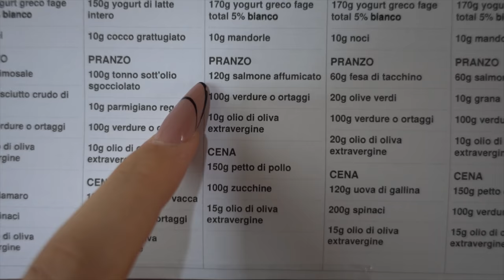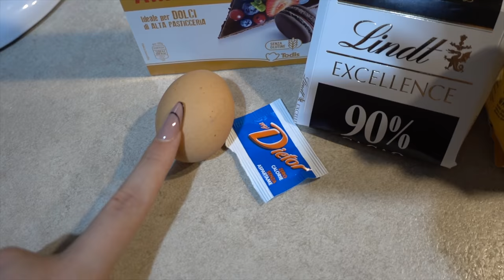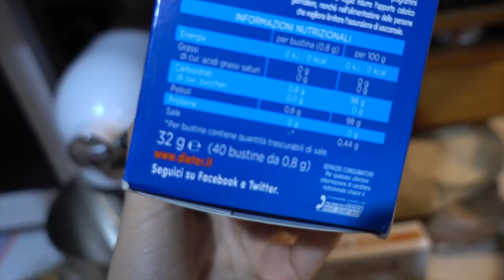WHAT I EAT IN A DAY: dieta Ketogenica!🥩🥕🥑